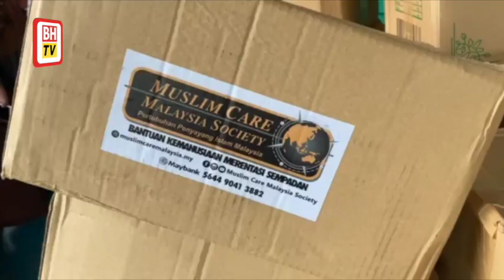Bantuan ringankan beban